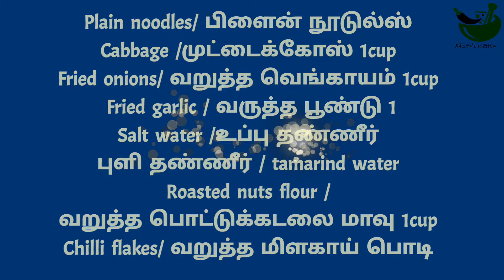burmese athoo| அத்தோ | street food |athoo receipe by FAISHA'S KITCHEN